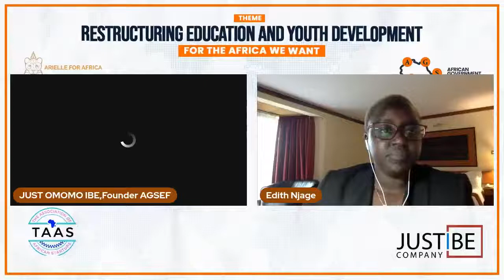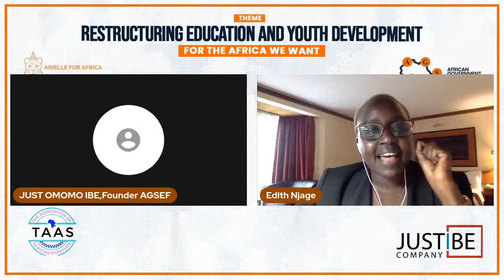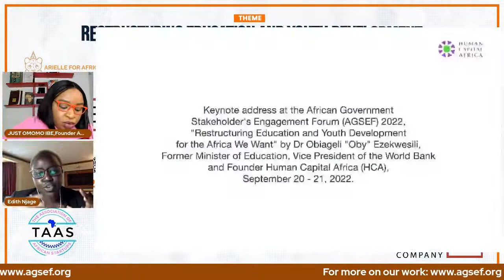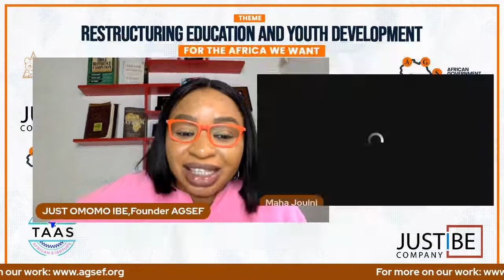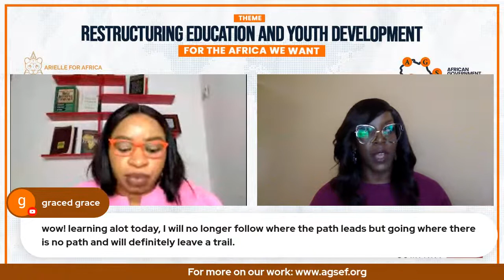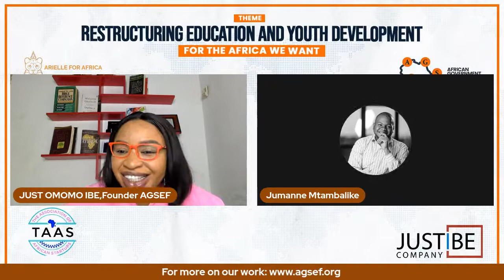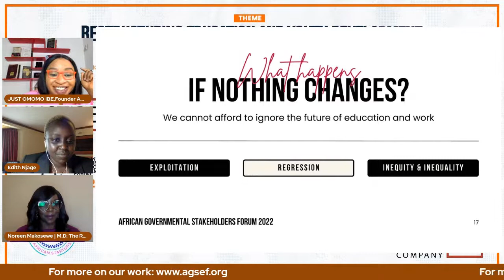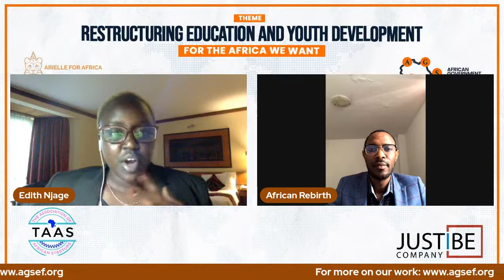Restructuring Education and youth development for the Africa we want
Day 2 :Youth development and policy panel.